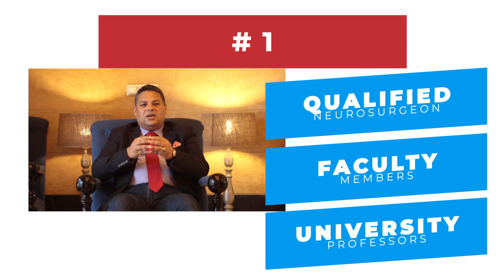WHY VISIT US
Commercial Video Shoot